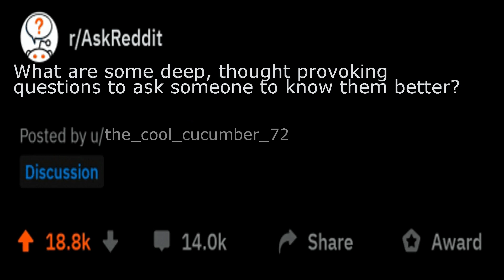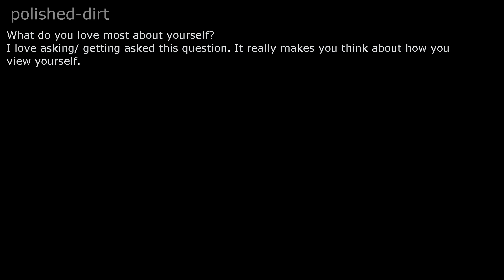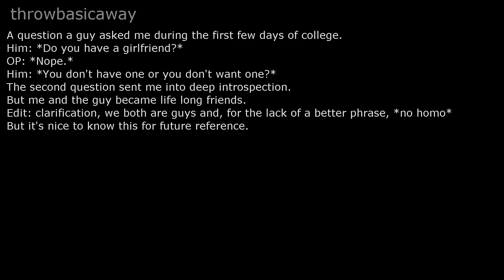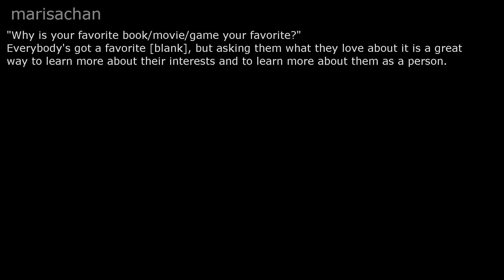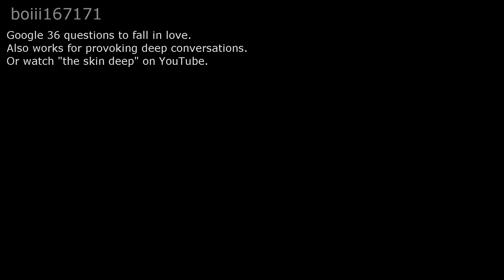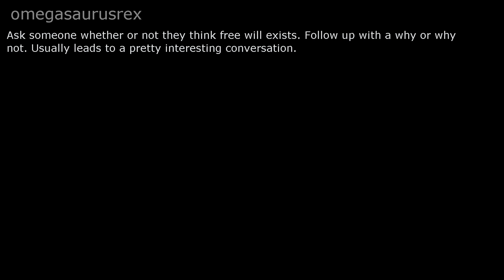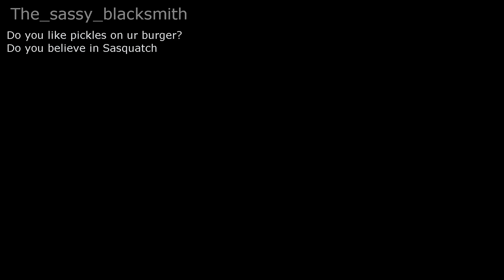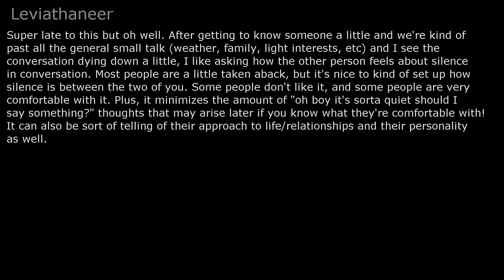AskReddit: What are some deep, thought provoking questions to ask someone to know them better?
Hey guys, today we'll be looking at "What are some deep, thought provoking questions to ask someone to know them better?" by the_cool_cucumber_72 I hope you enjoy!